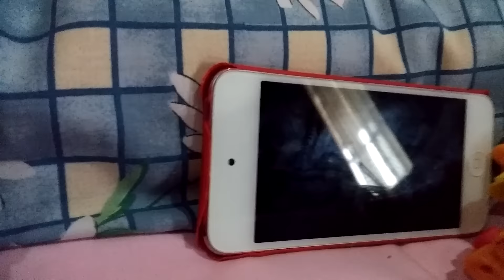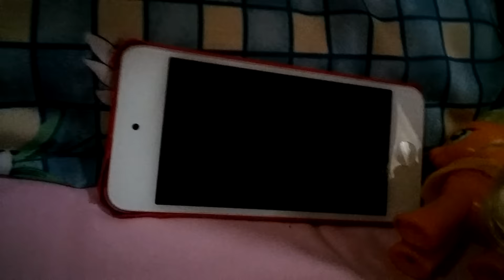Five Nights at Pinkie's: Episode 3 Fast Pegasi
It's Apple Jack's second night but the anamatronics became more active. But can she deal with Foxy?